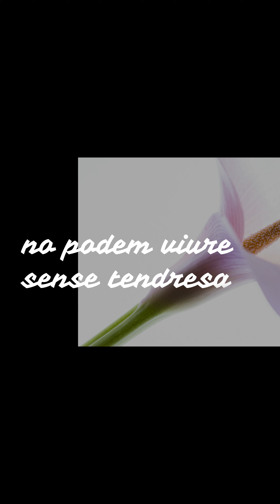La tendresse. Symphonie confinée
Valentin Vander reune a 45 músicos y cantantes desde su lugar de confinamiento por el covid-19, para interpretar La Tendresse una canción de Bourvil de 1963
Fotografia @montse_paradis